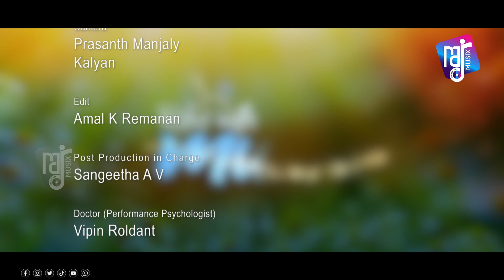Body Shaming നെ കുറിച്ച് ഡോക്ടർ പറയുന്നതൊന്ന് കേട്ട് നോക്കൂ